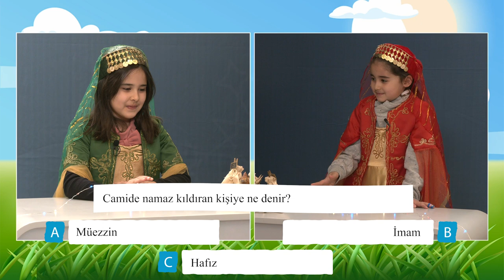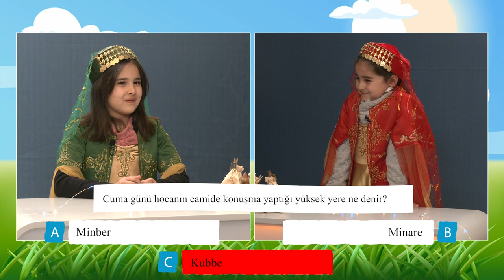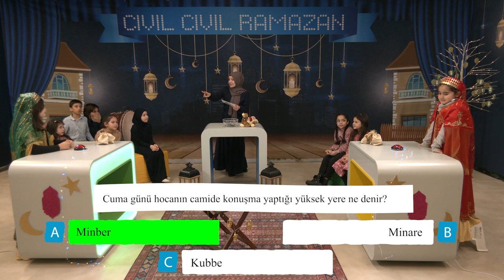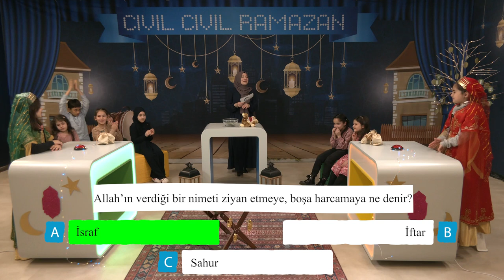Cıvıl Cıvıl Ramazan - Bölüm 29 - 30.04.2022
Tüm çocuklarımız ekran başına!

Karınca Kadir ve Esma Ramazan boyunca her gün saat 18:30'da ÇocukKulübü ile Cıvıl Cıvıl Ramazan özel yayınıyla ailenizin ekranı Camia TV'de.